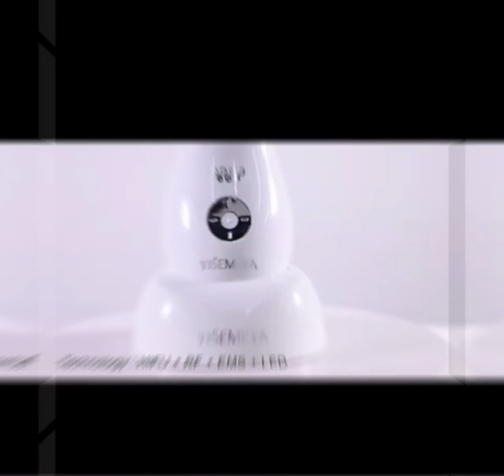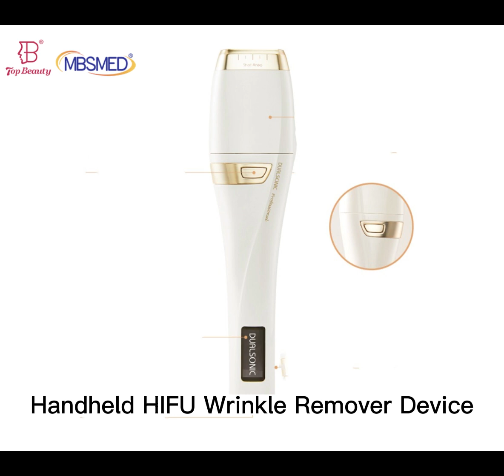T&B HIFU face lift series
High-intensity focused ultrasound (HIFU) is a non-invasive therapeutic technology that uses non-ionizing ultrasonic energy to heat tissue.
Function :Skin lifting/reduce pore size/wrinkle remove/anti-ance/skin rejuvenation

14 years Aesthetic & Physial Instruments Manufacturer
Focus on R&D High-End Aesthetic & Physial Instruments
Offer OEM/ODM Service , Help Customer Brand Develop